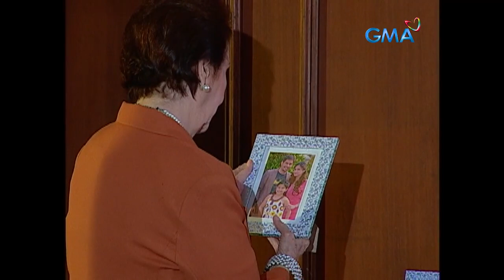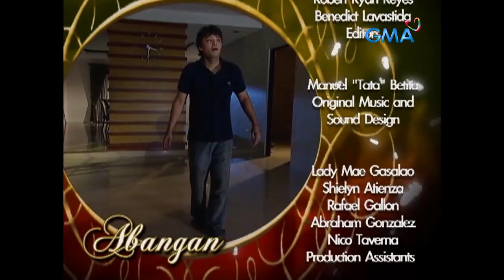Munting Heredera: Full Episode 171 (Stream Together)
Desmond (Gabby Eigenmann) discovers the truth about his identity as Ana (Gloria Romero) reaches the limit of her patience with him. Meanwhile, Michelle (Kyle Ocampo) is back in Sandra's (Camille Prats) arms after Simeon made a deal with Ana.

‘Munting Heredera’ tells the story of a loving grandmother searching for her rightful heiress from the three young girls.